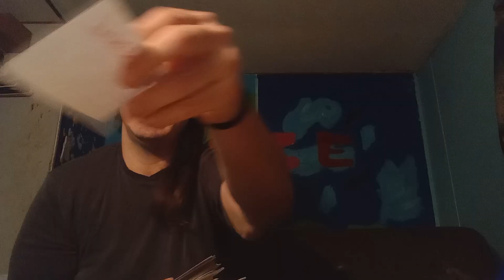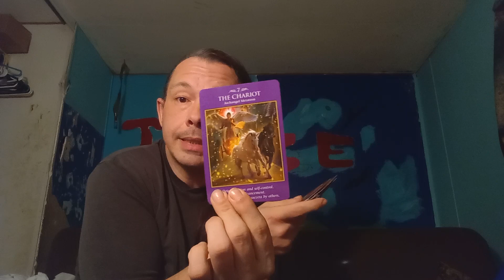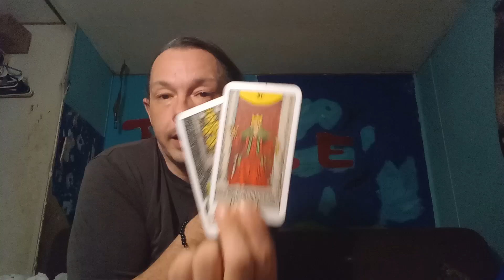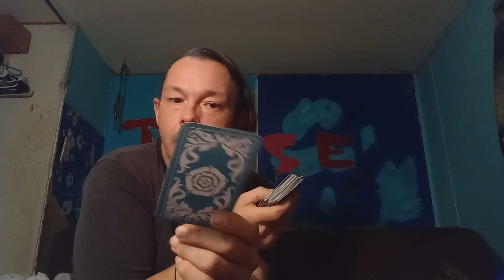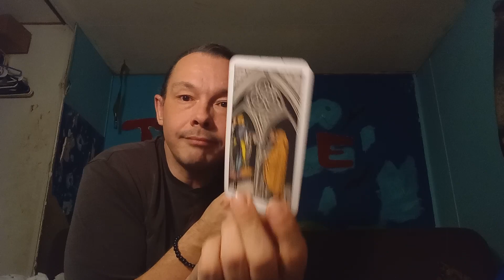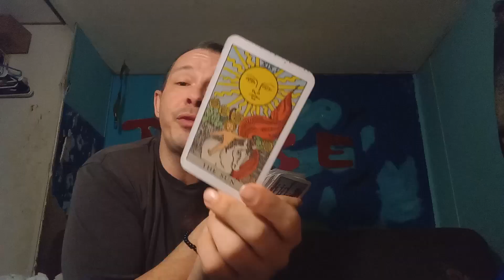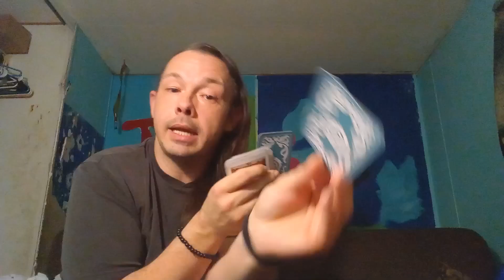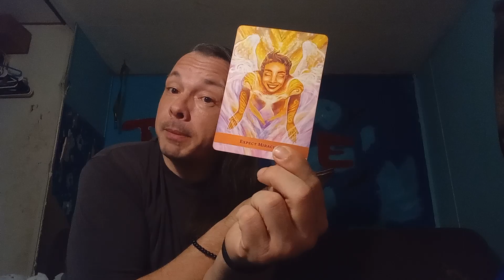Ricky Reveals: It's Divine Timing Expect Miracles!